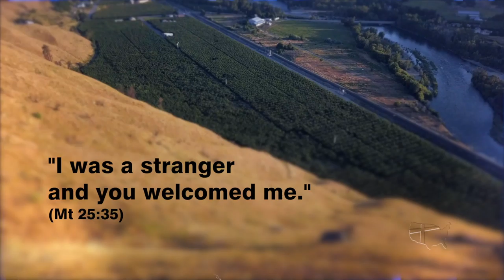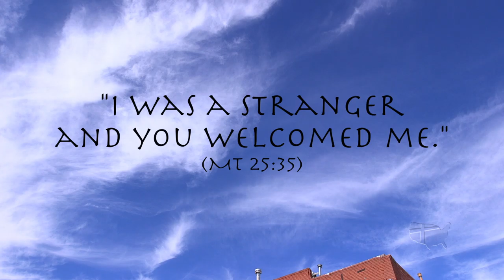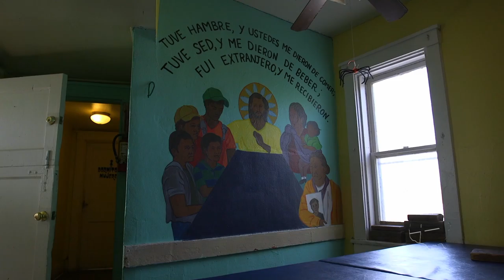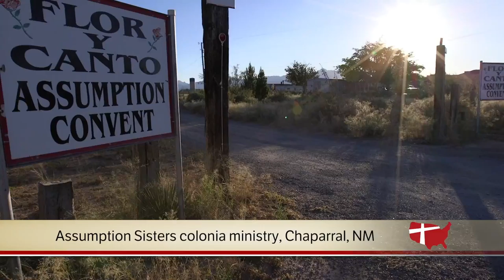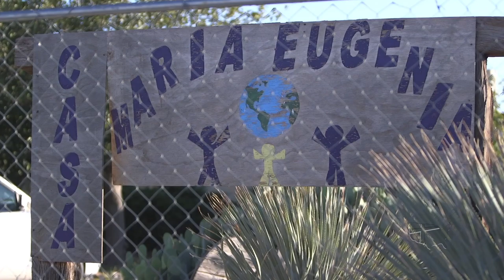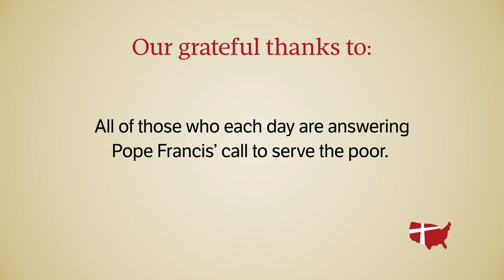The Church at the Border | Catholic Extension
Journey with us to the U.S.-Mexico border to meet vibrant Catholic communities that are living the Gospel in challenging circumstances. Visit parishes, shelters, a group of sisters and other Catholics who are “welcoming the stranger.”